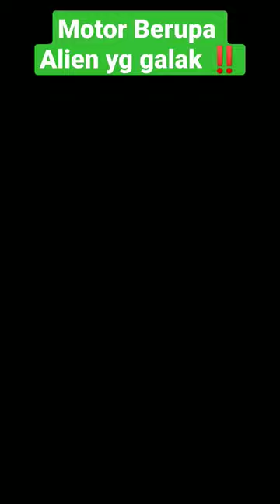Aston Martin AMB 001 disain keren poll ‼️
Aston Martin AMB 001 Superbike yg disainnya keren poll